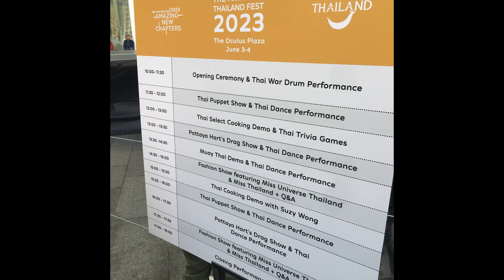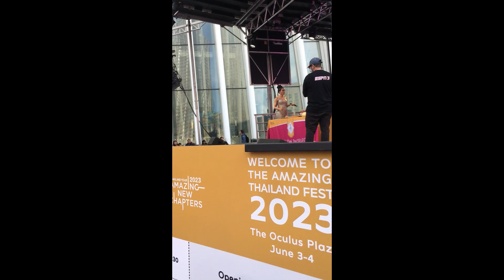Thailand Show In NYC Highlights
The Thailand Tourism Board decided to put on a 2-day show to promote Thailand. I only got notice late last night when I checked my phone I saw a text with the information from a colleague of mine. It read that there will be a show promoting Thailand and its culture, food, etc but the location will not be disclosed until maybe the day before. After reading that I said to myself I would like to work in marketing for the Thailand Tourism Board. Rule #1 when you are about to put on a big event you never leave people guessing as if you're playing hide and seek. You are supposed to notify the local media so they can come cover you in the press. And alert the public of your event that will be taking place. Today there is a Pride Parade in Jackson Heights, Queens, there is a Philippines Independence Day Parade, an Israel day but nothing about Thailand. So 10 lashes with wet noodles for whoever came up with the idea to be elusive and secretive.

These images in the video are from my iPhone, I took some other videos on my Go Pro that would post on different dates. But this one is much easier to upload and post the same day. I'll do some shorts too of some of the videos so more people can view them. In the meantime enjoy this video and look out for my other videos on the Thailand Show very soon.